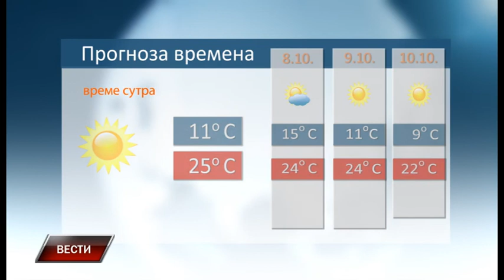Vesti 8 10 2018